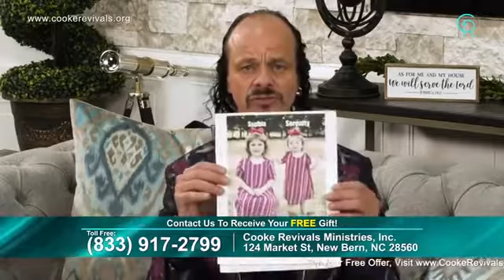Sep 3rd The Prophetic Voice Ep 3(1) W Prophet Tracy Cooke